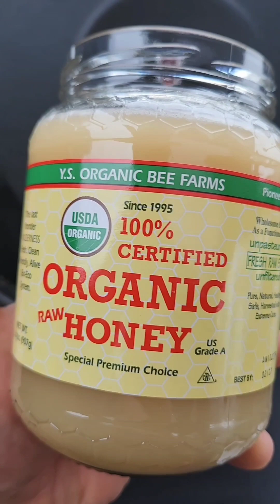Love ALWAYS Wins